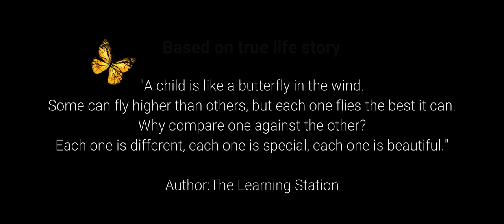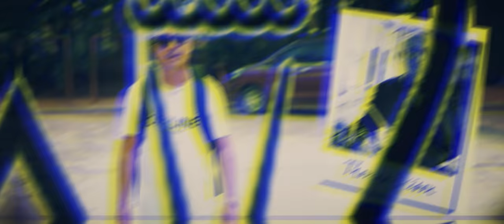MATRIC FAIL / SUNEP LEMTUR / ENGLISH SUBTITLE GIVEN BELOW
Special Appearance: Gabriella Loretta Kithan
Written & Composed: Sunep Lemtur
Audio Recorded & Mastered: Media 24 Studio
Videography: Tony Assumi (Live Masters)

Casts:
Limasunep Longchar
Priya Mech
Thongo Konyak
Anyie Bhom
Aloto Sumi
Ashim Mech
Easter Ngullie
Sachin Bhandari

Lyrics:
Papa koi moilaka bacha, Doctor, engineer hobo
(Daddy says my son will become a doctor or an engineer)
Kohima te coaching puthai, pocket money bhi puthai
(He sends me to Kohima, Nagaland’s Capital for matric coaching)
Aru sabe girlfriend kakwa, kiman khai lebe narukhe
(And see...my girlfriend eats like a gourmand & never stops eating)
Moi hoishe ekdum patla, matric fail hoishe charpar
(I have become so thin; I have failed matric four times)

Only 4 times...
Peshipar nahoi hoh
(Not many times)
Fail hoi dakhakhan
(Who keeps failing in exams)
English te koi
(It says in English)
Failure is a failure of life
Enika nahoi te
(It’s not like that)

Exams debole moi jaishe
(I went to appear exam)
Bachakhan sob confused hoishe
(All the students were confused)
Taikhan sob kharakorekena koishe
(They all stood up and said)
Good morning Sir.
Moi chup chap jaikena puhishe
(I went and sat quietly)
Bacha khan sob hashikena moreshe
(The students died laughing)
Moi sorom para khara kore koishe
(I stood up ashamed & nervous)
My Roll No is 1602
I’m here to attempt this exam for the fourth time
Haah...What is your problem?
Me sounding like bosti manu (villager) or what?
I fail every year and I don’t have problem
Then what’s your problem...??
Even Thomas Alva Edison has failed for the hundred times while making bulb
Nahoi nake...?? (Is it not?)
Chup...(Be quiet)
Learn to respect your elders

Iteya hunebe te, moi laga papa laga daily dialogue
(Listen now to my father’s daily dialogue)
Papa para hotai moi ki kali te dakhe
(Daddy always scolds me)
Sabe uncle yanger laga bacha Toshi tu
(Look at uncle Yanger’s son Toshi)
Dimak sabe kuli neshina first class
(Got a first class brain like a bullet)
Sabe yate tui laga dimak third class
(And look you’ve got a dull brain)
Hotai top mare, first mare, ki ki mare
(He tops every time and scores first and what not?)
Sabe yate Papa hotai moike ladhi mare
(Look my Daddy hits me all the time)
Puribe shikebe, Toshi para shikebe
(Study, learn and get to learn from Toshi)
Guru dimak napukibe, yate tati neberabe
(Don’t carry cow dung brain and loaf around)

Ayaaa Papa...
(Oh...Daddy)
Tui bhi kunsa dimak phaal dakha??
(Even your brain was worthless...Is it not??)
Hotai hala nakurebe
(Don’t shout all the time)

Announcement !!
Pura Puri sob ki ekta khubur janai te ase
(It’s an announcement to all the elders)
Nijor laga bacha tusra bacha lokute compare nakorebe te.
(Don’t compare your child against the other)
Toshi bhi Toshi ase. Sunep bhi Sunep ase tu
(Toshi is Toshi and Sunep is Sunep)
Hoitu
(Yes..it is !!)
Hoishe...kali eman lakhilabe, iteya jabe maas mangso khelabe te
(Stop scolding, now go and feed your child meat and fish)